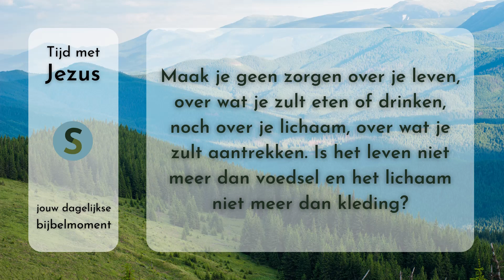Tijd met Jezus - 9 oktober 2023 - Matteüs 6:25